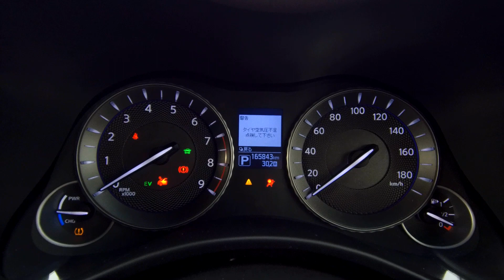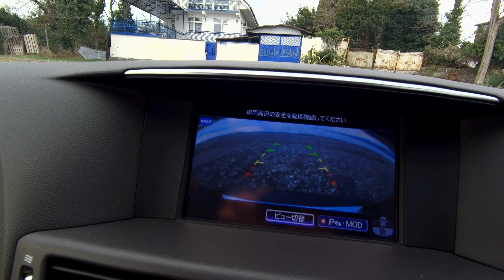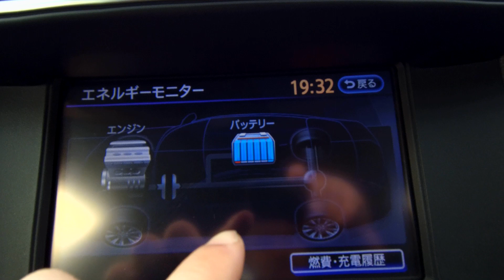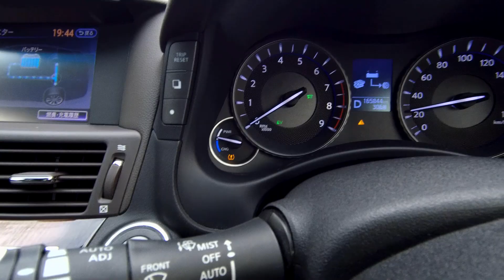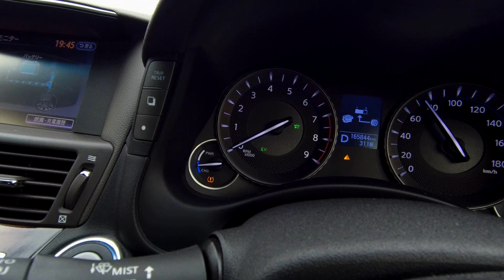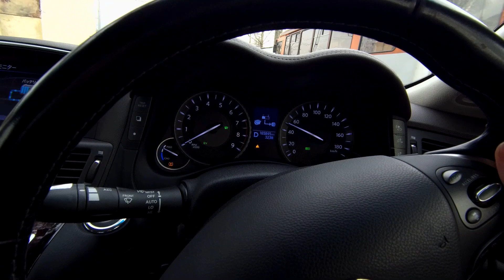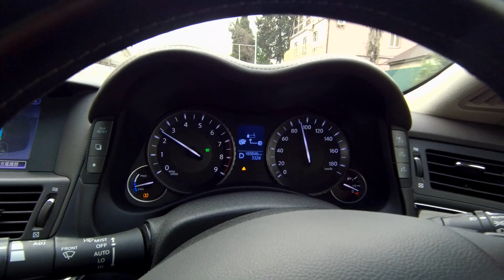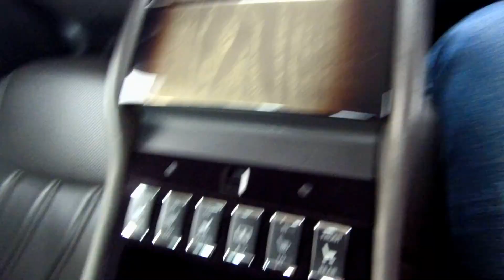Nissan Fuga Hybrid 2015г Рейстайлинг, первая в Абхазии, краткий обзор.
Мы оказываем полный комплекс услуг по сопровождению клиентов:
- привозим авто под заказ
- предоставляем правильный и полный комплект документов для выезда, включая генеральную доверенность.
- осуществляем помощь на всех этапах

А так же мы привозим авто для продажи по наличию!

Если у Вас есть вопросы или Вас заинтересовал какой-либо автомобиль, пишите или звоните, мы будем рады Вам помочь.